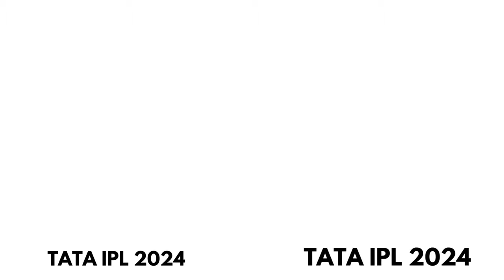TATA IPL 2024 Match 69 PBKS Vs SRH _Wanderlust India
Web HTTP Access:
Yofan ID
yo.fan/mindjockey57